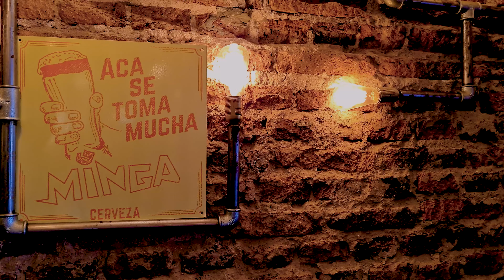David y su Grupo SOLITARIOS - Que Triste es Vivir sin Ti / Oficial 4k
Xpressproducciones Music Channel Official
Artista: David y su Grupo SOLITARIOS
Tema: Que Triste es Vivir sin Ti / Oficial 4k

Dirigido por: Cesar Choque
Video producido por: Xpressaudiovisual 4K
Oficial 4k UHD